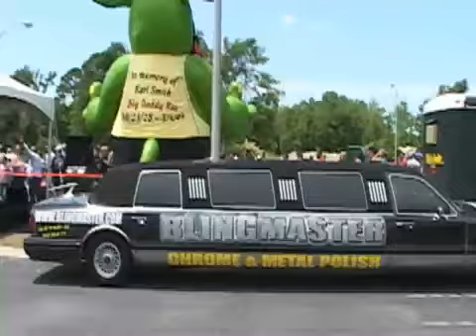Custom Motorcycles and Choppers Part 7